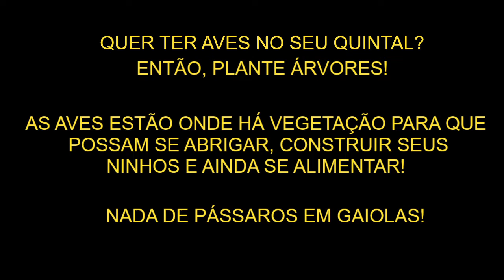Parque Educador/ Profs. do parque Ecológico de Águas Claras/ Aula 8 - Cerrado: vamos passarinhar